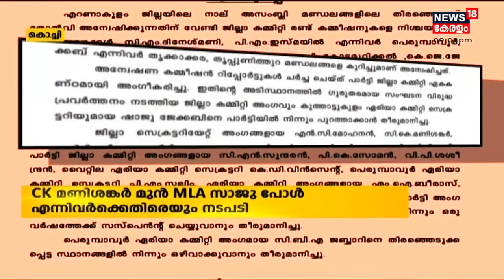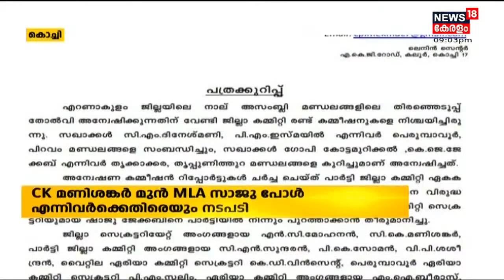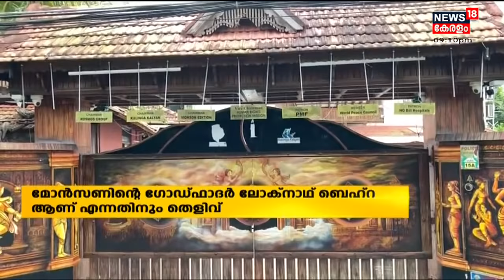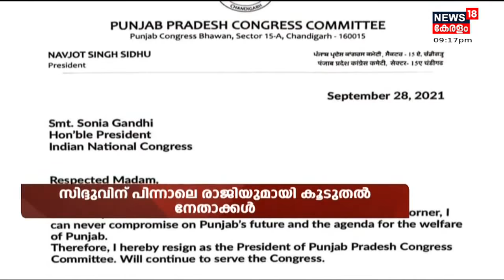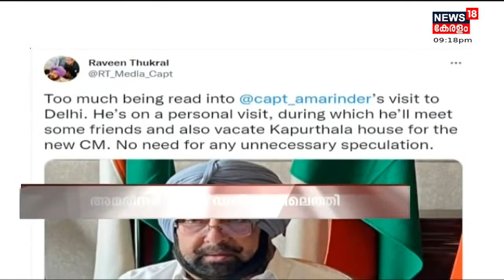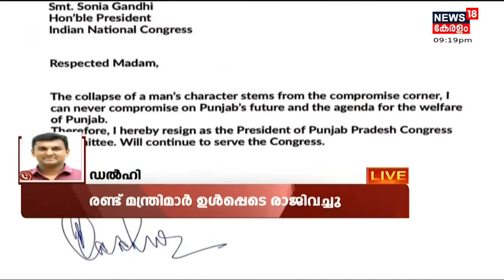Malayalam News @ 9 PM | ഒൻപത് മണി വാർത്ത | 28th September 2021